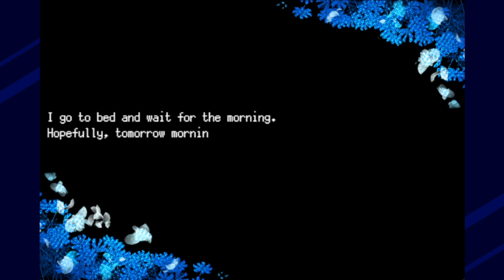The Cradle of Ruin - Megi & MIkuri Finally Communicate Megi Knows About Angie's Secret | Route C P.3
Power of friendship